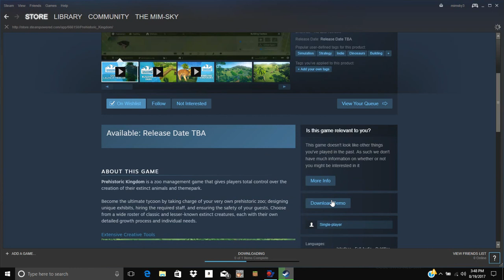How to get prehistoric kingdom